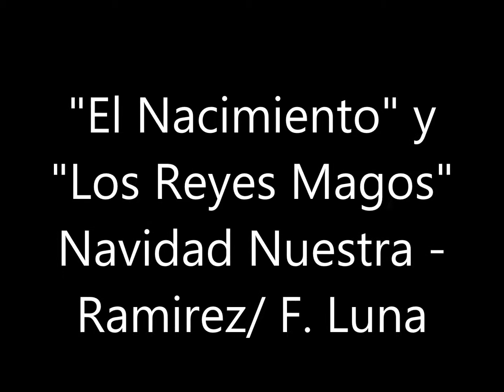El Nacimiento / Los Reyes Magos (Navidad Nuestra)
Fragmentos de "El Nacimiento" y "Los Pastores"- Navidad Nuestra. ( Autores : Ariel Ramirez y Felix Luna).  Concierto realizado en la Iglesia Santa Eulalia - Palma de Mallorca - el 9 de diciembre de 2016. Coral de la UOM dir. : Irina Capriles. Pablo Sans - Nestor Zarzoso - Myriam Sosa - Oscar Espeche - Javier Rodriguez.